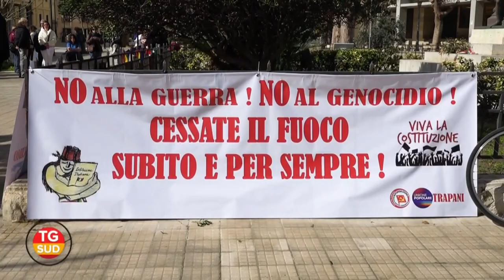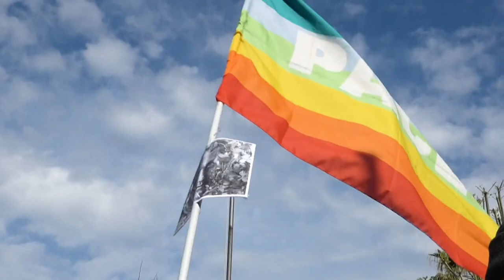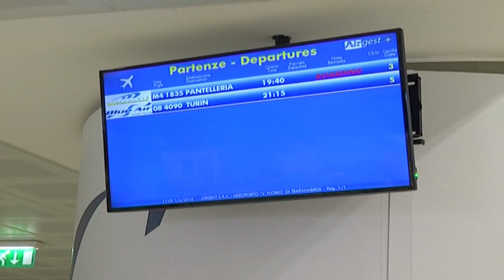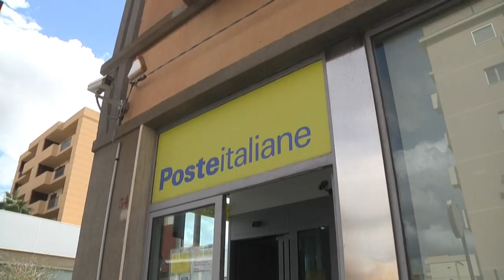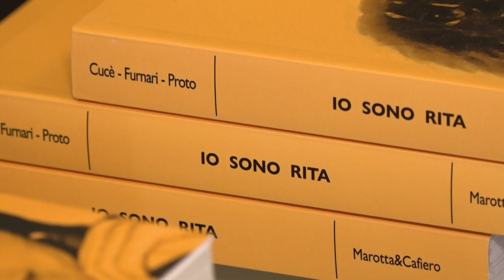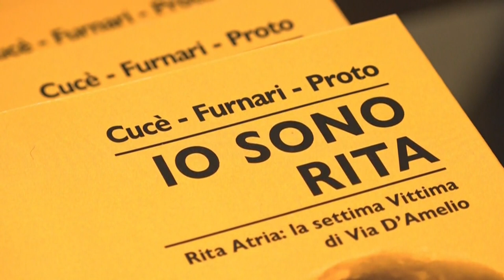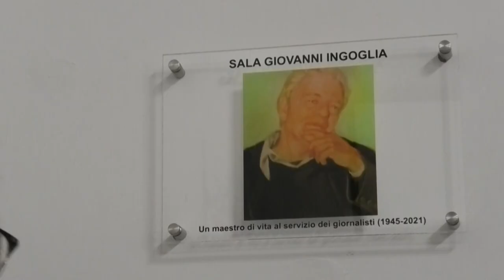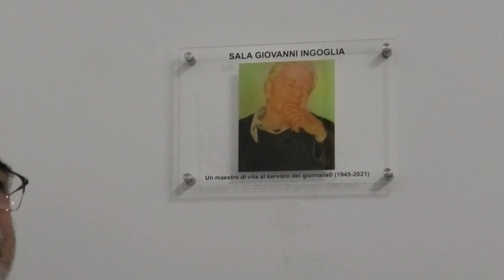TG SUD 24 02 2024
➡️ Il TgSUD del 24 febbraio 2024🎥🎙️con Mirko Ditta#TelesudTrapani Telesudweb ⬇️⬇️⬇️